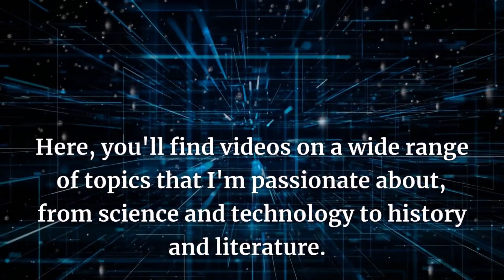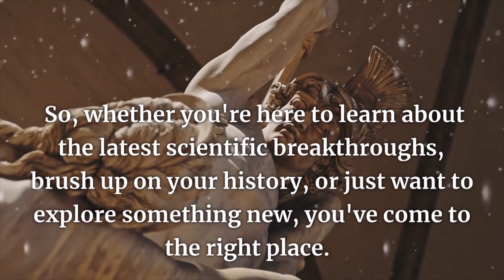Intro#WelcometomyYoutubeChannel!Myintroduction.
WelcometomyYoutubeChannel
WelcometomyYoutubeChannelikeshareandsubscribe
WelcometomyYoutubeChannelintro
WelcometomyYoutubeChanneshortvideo